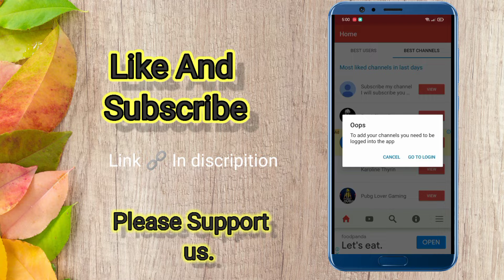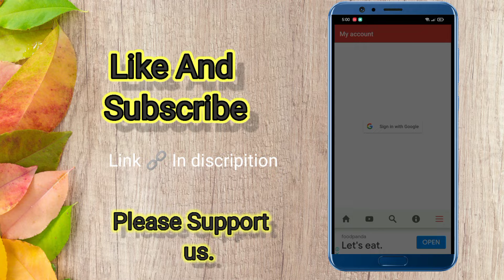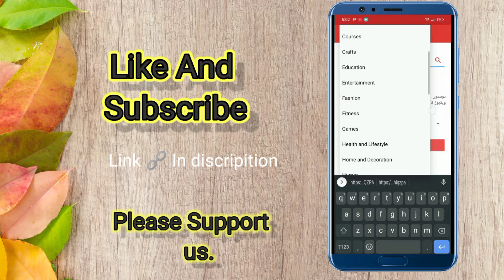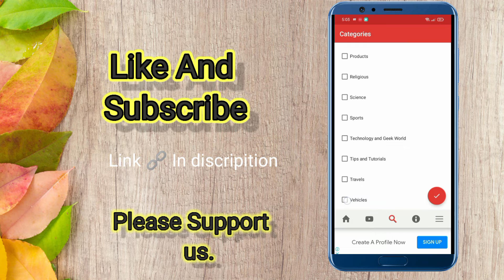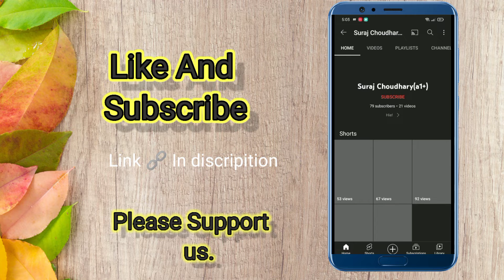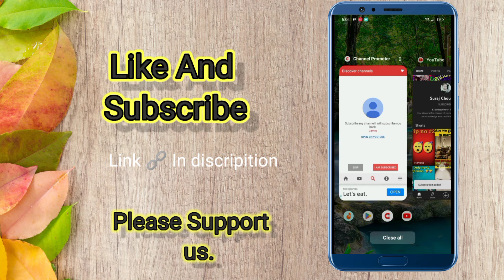EASY 👍 WAY TO GET FREE SUBSCRIBER ON ANY YOUTUBE CHANNEL WITH PROOF/2022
For downloading to this app search ( channel promoter) search on play store